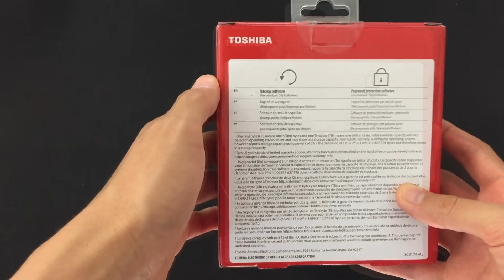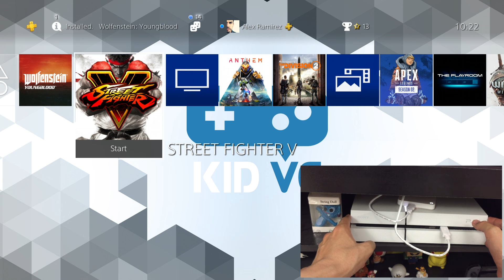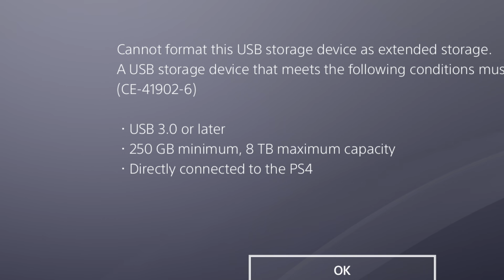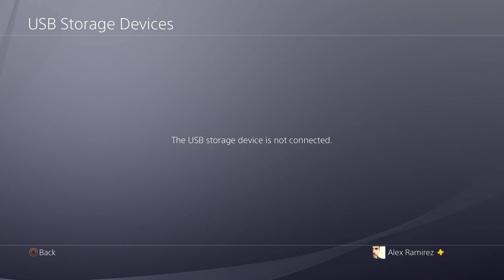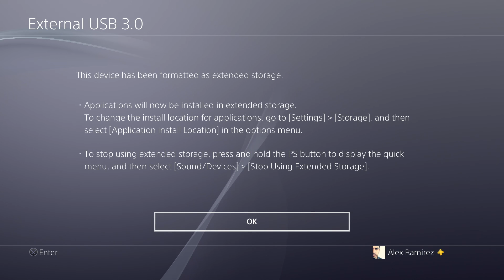Tutorial: Usar Disco Duro Externo con PS4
SI TIENES DUDAS SOBRE EL USO DEL DISCO DURO EXTERNO, AQUÍ ESTÁ LA SEGUNDA PARTE